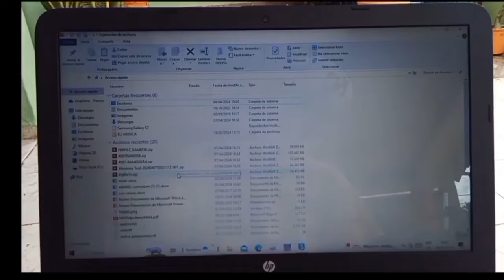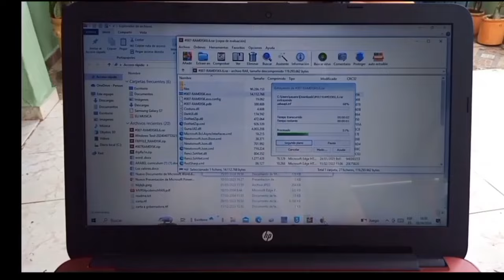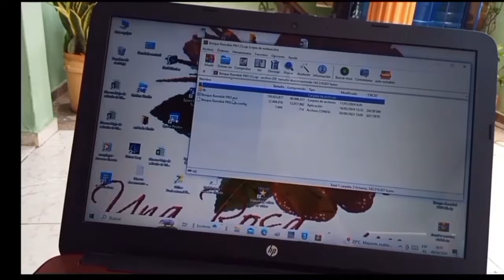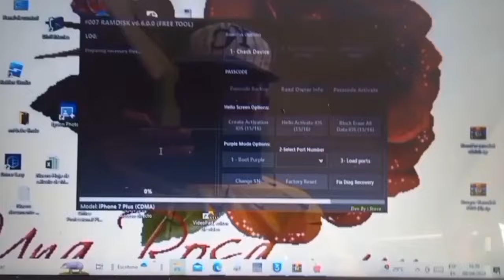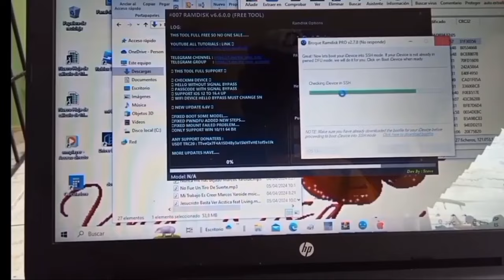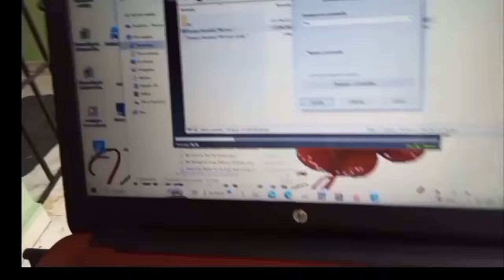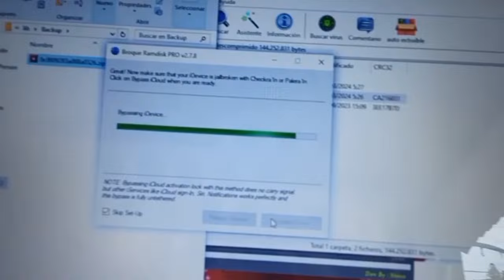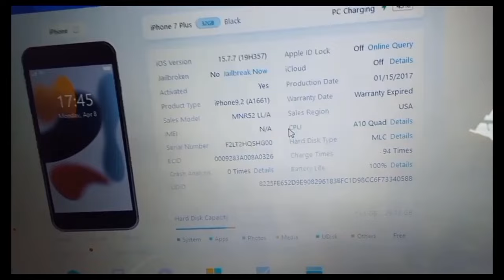BYPASS IPHONE PASSCODE/ PANTALLA HELLO NUEVO MÉTODO GRATIS ELIMINAR ICLOUD 2024 /DELETE ICLOUD FREE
BYPASS IPHONE PASSCODE/ PANTALLA HELLO NUEVO MÉTODO GRATIS IPHONE ELIMINAR ICLOUD  2024

बायपास iPhone पासकोड/HELLO स्क्रीन नई मुफ़्त विधि iPhone ICLOUD 2024 व्हाट्सएप ग्रुप को हटाएं ICLOUD LOCK IOS 17 को छोड़ दें DFU मोड या रिकवरी में डालें https: / /youtu.be/i_T3dM6vFCw IPHONE 6 IPHONE 7 IPHONE 8 IPHONE

تجاوز رمز مرور iPhone / شاشة HELLO طريقة مجانية جديدة iPhone حذف ICLOUD 2024 مجموعة WhatsApp حذف ICLOUD LOCK IOS 17 وضع في وضع DFU أو الاسترداد https: / /youtu.be/i_T3dM6vFCw آيفون 6 آيفون 7 آيفون 8 آيفون

Обход пароля iPhone/экрана HELLO новый бесплатный метод iPhone Удаление группы ICLOUD 2024 WhatsApp опустить ICLOUD LOCK IOS 17 Перевести в режим DFU или восстановить https: / /youtu.be/i_T3dM6vFCw IPHONE 6 IPHONE 7 IPHONE 8 IPHONE

绕过 iPhone Passcode/HELLO 屏幕新免费方法 iPhone 删除 ICLOUD 2024 WhatsApp Group 省略 ICLOUD LOCK IOS 17 置于 DFU 模式或恢复 https:/ /youtu.be/i_T3dM6vFCw IPHONE 6 IPHONE 7 IPHONE 8 IPHONE

IPHONE 6
IPHONE  7
IPHONE 8
IPHONE  X

1.
2.
3.
4.
5.
6.
7.
8.
9.
10.
11.
12.
13.
14.
15.
16.
17.
18.
19.
20.
21.
22.
23.
24.
25.
26.
27.
28.
29.
30.
31.
32.
33.
34.
35.
36.
37.
38.
39.
40.
1.
2.
3.
4.
5.
6.
7.
8.
9.
10.
11.
12.
13.
14.
15.
16.
17.
18.
19.
20.
21.
22.
23.
24.
25.
26.
27.
28.
29.
30.
31.
32.
33.
34.
35.
36.
37.
38.
39.
40.

BYPASS IPHONE PASSCODE/ HELLO SCREEN NEW FREE METHOD IPHONE REMOVE ICLOUD 2024

BYPASS IPHONE PASSCODE / BONJOUR ÉCRAN NOUVELLE MÉTHODE GRATUITE IPHONE SUPPRIMER ICLOUD 2024

BYPASS IPHONE SENHA/HELLO SCREEN NOVO MÉTODO GRATUITO IPHONE REMOVE ICLOUD 2024

बाईपास आईफोन पासकोड/हैलो स्क्रीन नई मुफ़्त विधि आईफोन से आईक्लाउड 2024 हटाएं

繞過 IPHONE 密碼/Hello Screen 新的免費方法 IPHONE 刪除 ICLOUD 2024